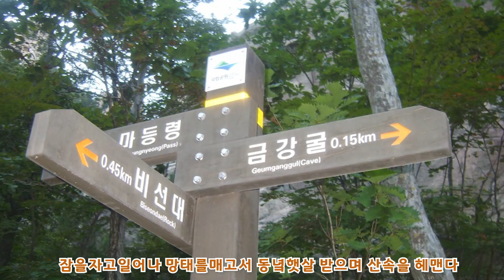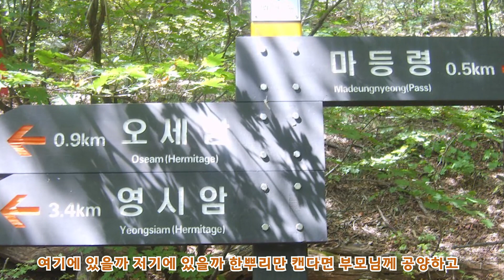심봤다(원곡 : 민성아) 백담사에서 마등령까지 산행 / 가수 강향기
가수 강향기/심봤다(원곡 : 민성아)

안녕하세요
노래와 여행, 등산을 좋아하는
가수 강향기입니다

노래를 부르며 누군가를 힐링해 드리고
저도 힐링하며
봉사활동으로 시작한 활동이

제 타이틀곡
♡에헤라 좋구나♡
앨범도 내고~
유튜브도 하게 되었네요

제가 여행 다니고,
산에 다니면서
촬영한 사진을 제 노래와 함께
소소하게 올리고 있어요

부족하지만 많이 봐주세요 ^_^
소통은 언제든지 환영하고
감사합니다 😍

sub_confirmation=1